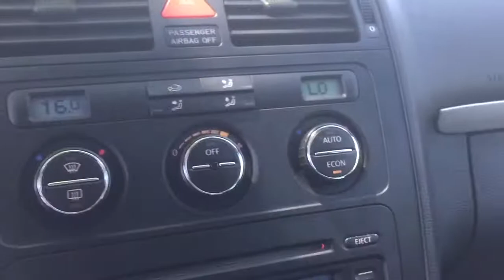В НАЯВНОСТІ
TOURAN В НАЯВНОСТІ | КОВЕЛЬ

2004 / 12 місяць
2.0 TDI
103 кВт
Автомат
Повний клімат контроль
Легкосплавні диски
Бортовий компьютер
Склопід'йомники
Хромпакет
Круіз контроль
7 літрів траса/місто середній розхід
Гарний стан